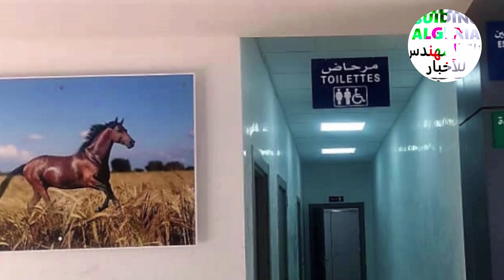🌍تعرفو على محطة عين كرمس للسكك الحديدية 🌍AIN KERMES TRAIN STATION